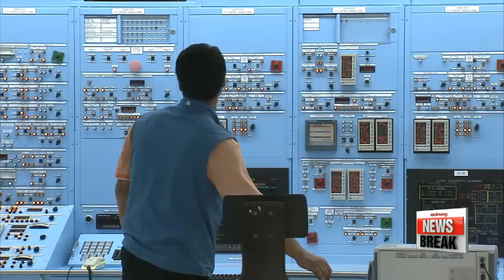4.5 M aftershock hits southeastern city of Gyeongju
규모 4.5 여진 - 1주일 만에 강한 진동…경북 주민 '초비상'
Korea's southeastern region was rattled by yet another earthquake last night.
The latest tremor came exactly one week after the same area was hit by the most powerful quake to hit Korea... since records began nearly four decades ago.
Kim Mok-yeon tells us more.

The earthquake, with a magnitude of four-point-five, struck near Korea's southeastern city of Gyeongju at 8:33 p.m Korea time on Monday.
The Korea Meteorological Administration said the quake's epicenter was about eleven kilometers from Gyeongju city,... which was struck by two powerful earthquakes exactly a week earlier at practically the same time.
The agency said the latest quake was an aftershock from last week's five-point-eight magnitude earthquake, which was the strongest quake to jolt the country since records began in 1978.
Since then,... more than 370 aftershocks have been detected,... but the latest one is the strongest so far.
Fire stations in Daegu and Busan, two cities near Gyeongju, received thousands of quake-related reports on Monday evening, while some residents in Seoul also said they felt the tremor.
The Ministry of Public Safety and Security said eleven facility damages were reported and more than 14,000 calls were made to report the earthquake.
However, there were no reports of injuries.
The Korea Hydro and Nuclear Power Corporation also says all of the country's nuclear reactors are all operating as usual.